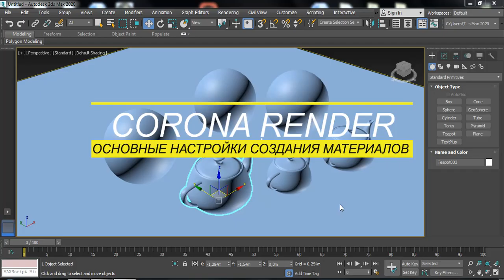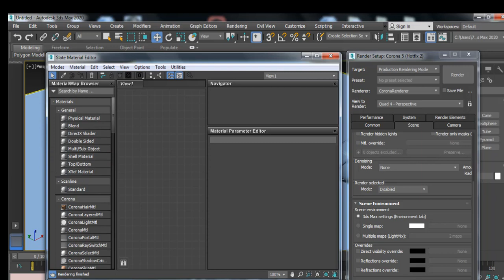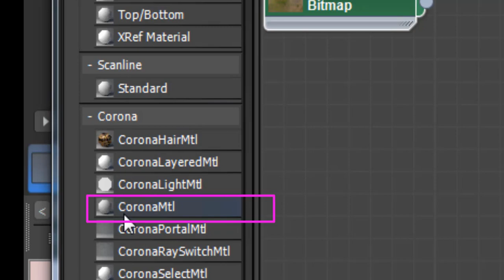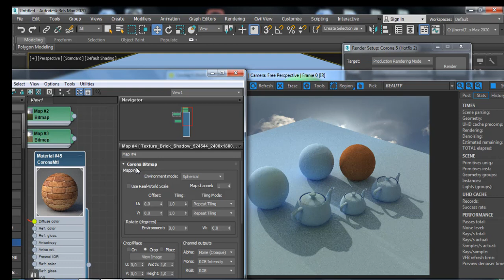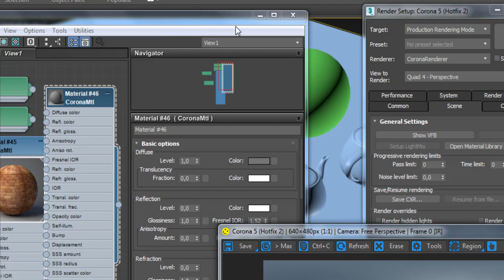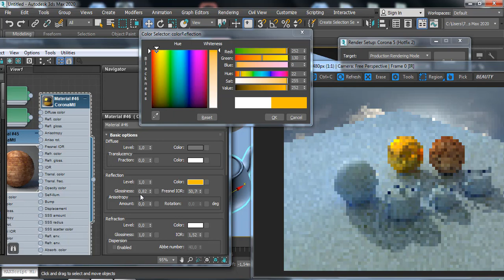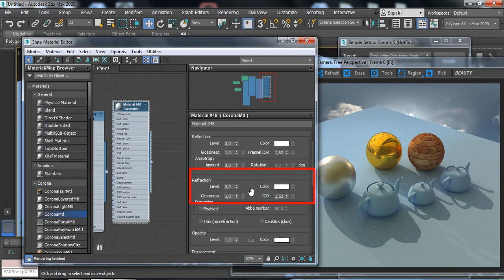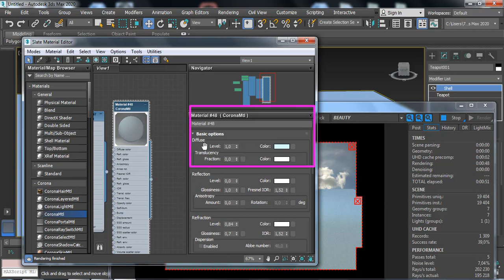Основные настройки материалов CORONA RENDER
-Включаем корону
-Включаем Интерактивный Рендер
-Создаем корона материалы (текстура, металлы, стекло)
-Вставляем HDRI